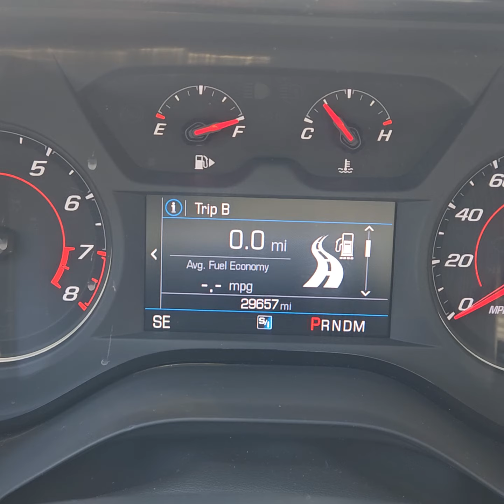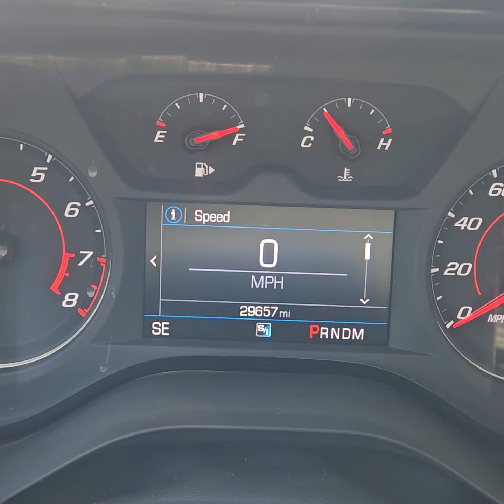2022 Chevy Camaro Oil Life Reset (4 cyl) Tutorial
This video shows you how to reset your oil life / maintenance light / service due notification on a 2022 Chevy Camaro.